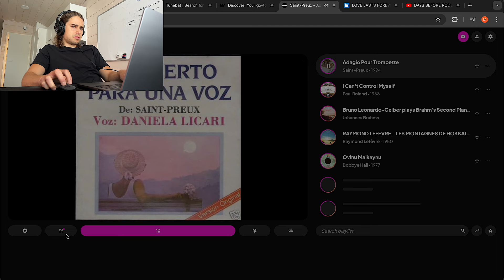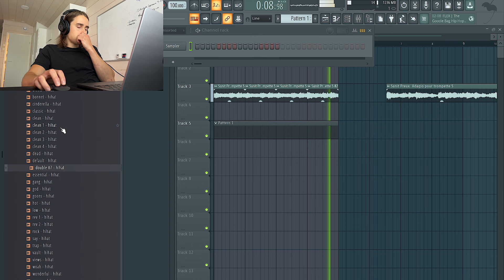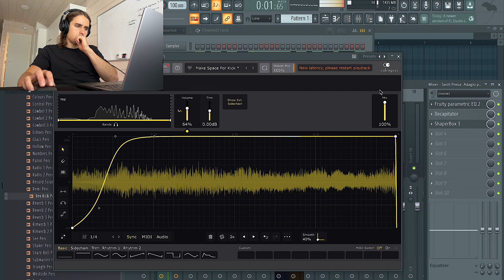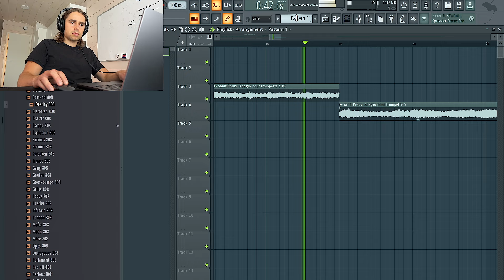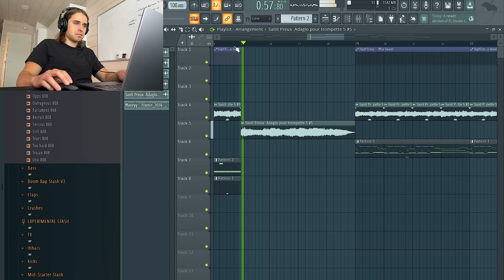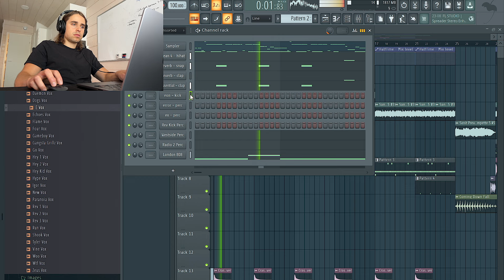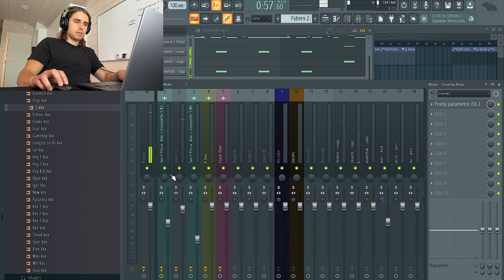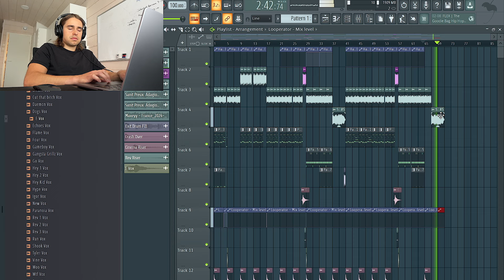Making a Kendrick Lamar "Not Like Us" Type Beat | FL Studio Cookup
This is me making a Kendrick Lamar type beat in FL Studio. I was going for something similar to the Kendrick Lamar diss song "Not Like Us" with the drum bounce and sample choice. I found the sample from Samplette, and it sounded nice in the 100 BPM area, so that's what inspired me to make this. All of the drums came from my stash drum kits, which are linked below.

00:00 Flipping the sample
02:07 Adding the drums
18:17 Arrangement
22:30 Final listen & changes